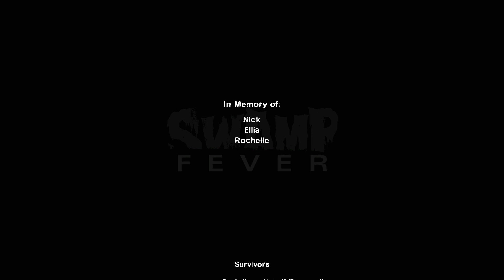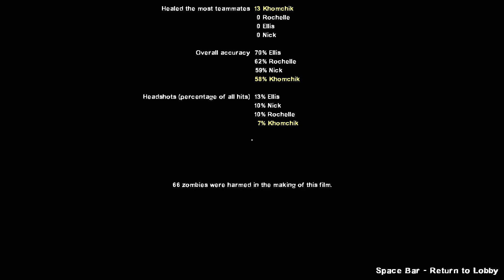Left 4 Dead 2 - Tank Run - Expert (Swamp Fever)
TANK RUN MUTATION - Only Tanks spawn in this mode. All weapons (except for the M60) have infinite ammo, pipe bombs explode much faster and will cause Tanks to stumble, bile now slows Tanks significatly and causes them to take rapid damage over time, and ammo piles are replaced with laser sights. Finales will also spawn two Tanks at once, and all finales last 10 minutes, even finales like The Sacrifice. Certain maps, such as The Sacrifice and Last Stand, will spawn 3 to 6 Tanks when the rescue arrives. Created by Rayman1103.